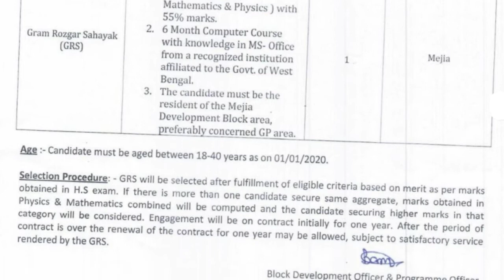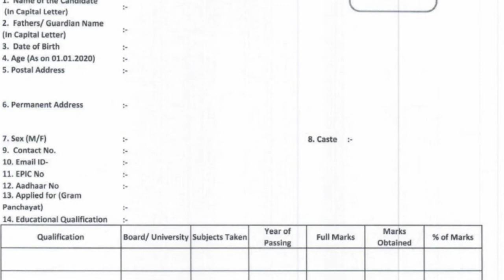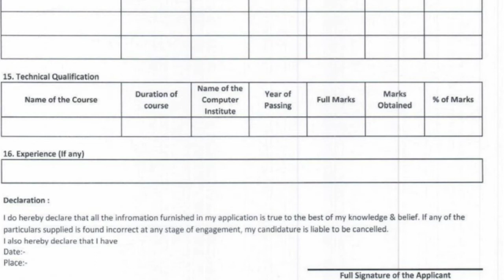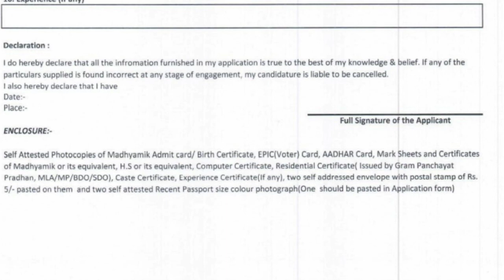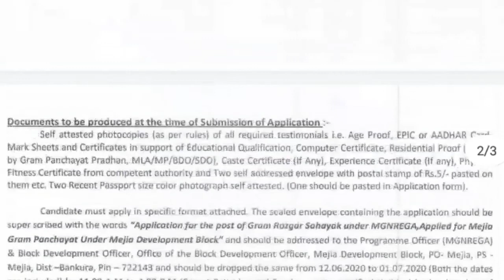BDO Office recruitment | Gram Rojgar Sohayok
BDO Office recruitment | Gram Rojgar SSohayok